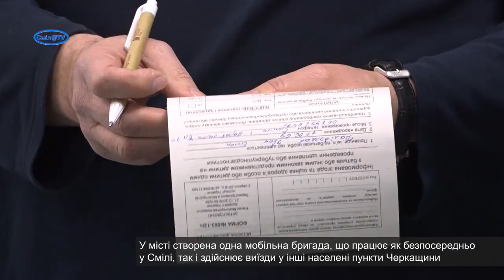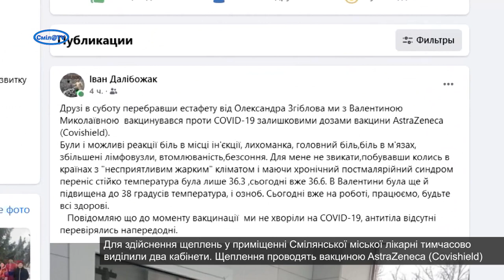Сміляни вакцинуються проти COVID-19